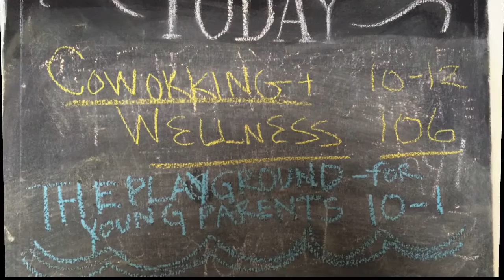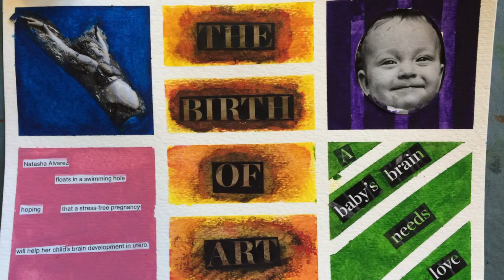Playground ShortClip April13 2016